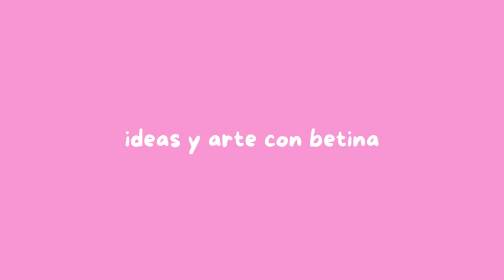La Vi en una Tienda y la Hice más Económica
Yo la vi en una tienda y se las enseño Hacer más económica. Aprende hacer una Caja de regalo fácil y rápido, para que no tengas que gastar mucho dinero ni pagar un IVA si la puedes hacer tu mismo.

Te enseño hacer una caja de cartón.
Aprende hacer una Caja de Regalo.

De una manera fácil y económica te enseño hacer una Caja que vi en una tienda y la haces fácil y rápido sin gastar mucho dinero.

La vi en una tienda y la hice mas económica.